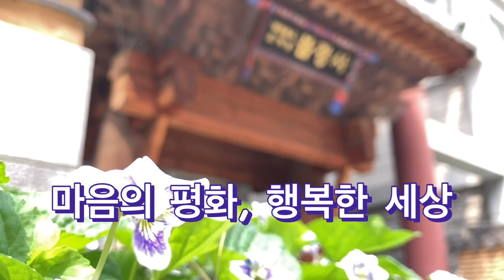[불광사뉴스] 불광사 뜰에 내려앉은 곱디 고운 '봄'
불광토요법회: 매주 토요일
호법법회: 매월 첫째 주 수요일
초하루법회: 매월(음력) 초하루
지장재일: 매월(음력) 18일
관음재일: 매월(음력) 24일
금강청년법회: 매주 일요일
연꽃어린이법회: 매주 토요일